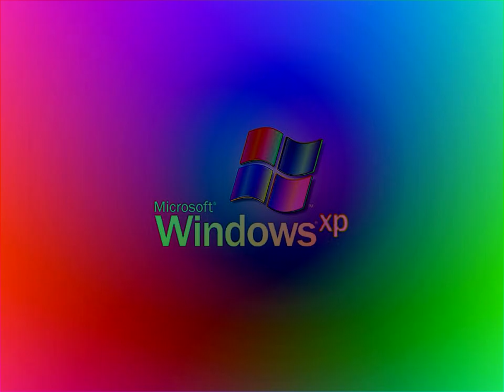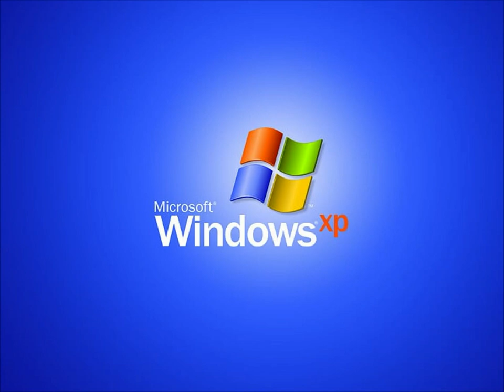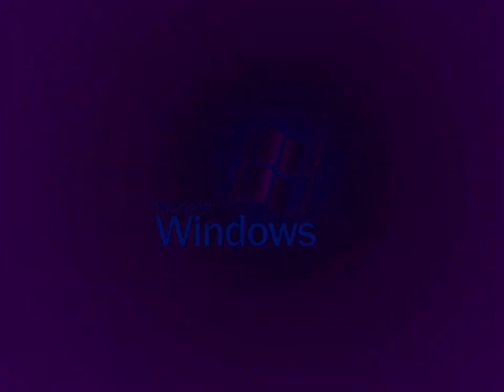Windows XP Start-Up V&A Effects 2 ((Sony) Vegas Pro) (My First Preview)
Made yesterday on ‎Yesterday, ‎November ‎3, ‎2019, ‏‎3:23:10 pm pm to 3:29:58 pm

(2:50 - 2:55) Loudness 2.0
(2:55 - 3:00) Ear Bleed

Here is a compilation of Windows XP Start-Up V&A in my first preview. Warning!: The thirty-fifth effect will get loud as scare! And the thirty-sixth effect will get louder as scare!

A list of Sony Vegas Pro effects with links to tutorial video:

1. Neutral